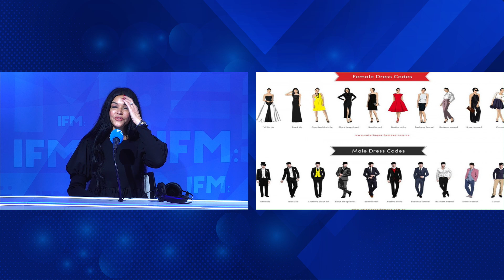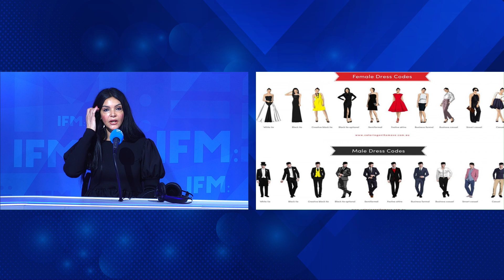لكل مقام لبستو : الأغلاط إلي لازمنا نتجنبوها في بعض المناسبات ..مع الخبيرة ميرفت بن عرعار